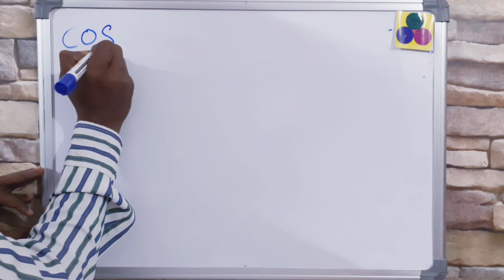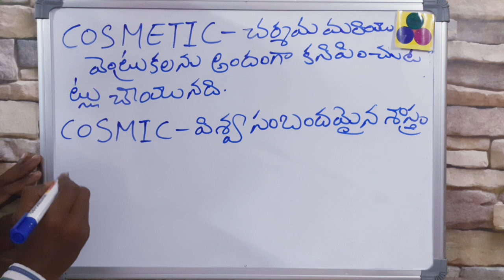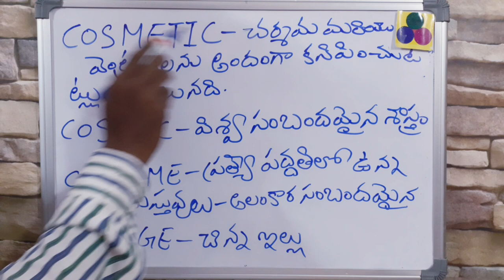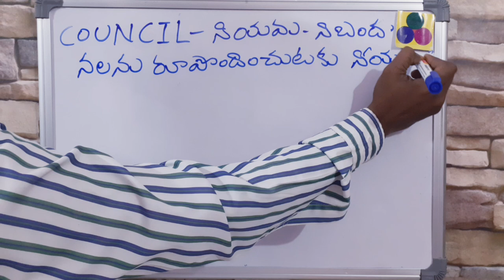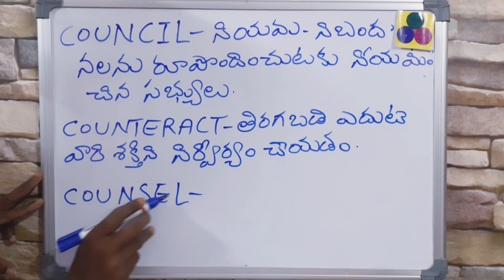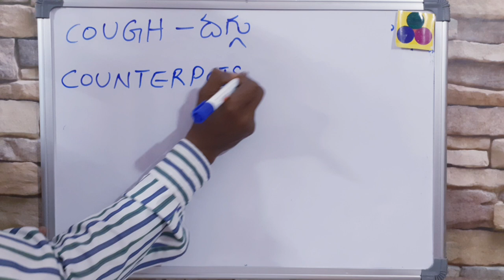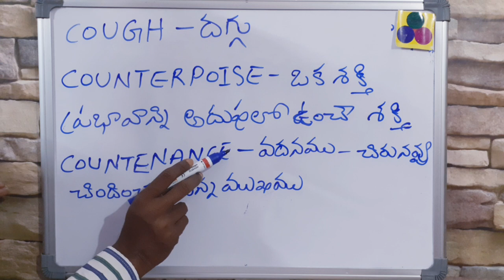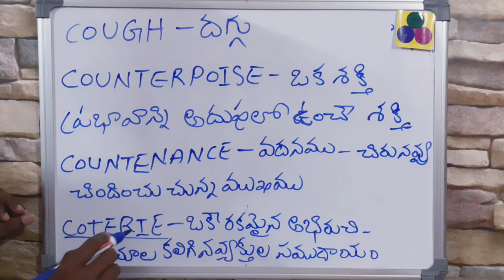Spoken english in telugu - cosmetic, council telugu to english words meanings/telugu spoken english